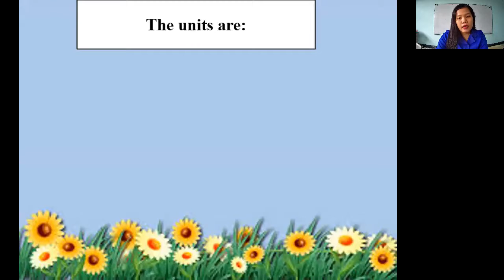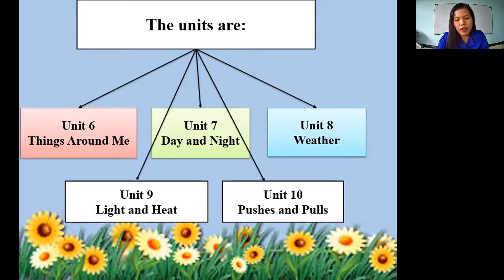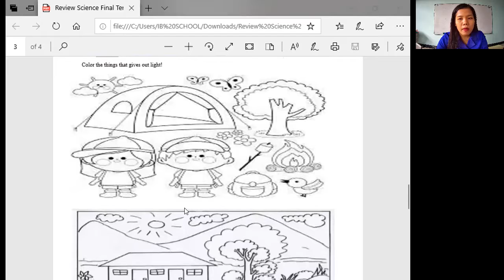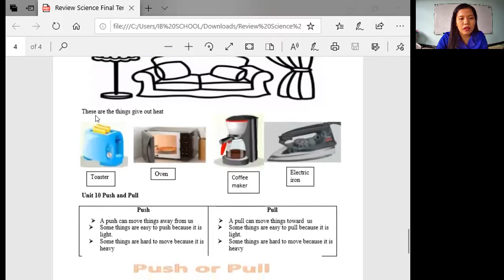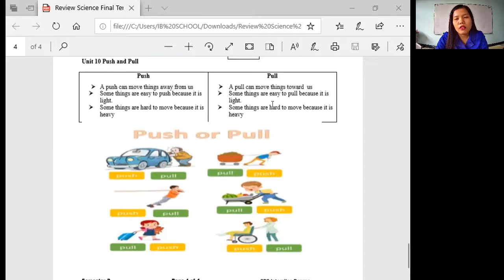Science Review - Wednesday 9th June 2021